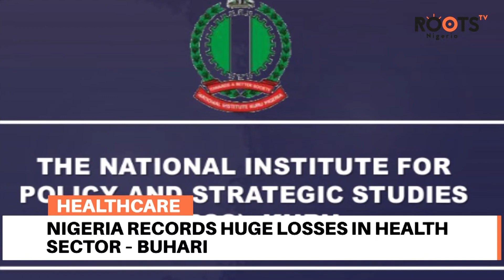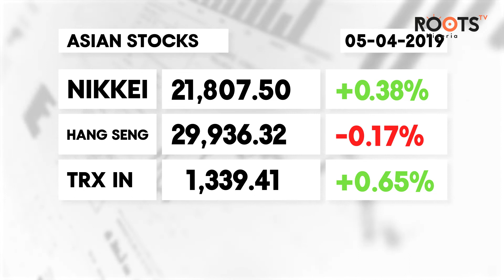0504 Roots TV Roundup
Highlights of Roots TV Top Stories Of The Day